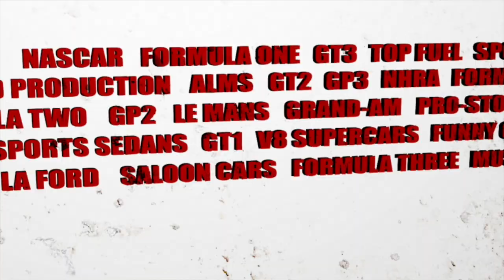A Quiet Chat With... Vern Schuppan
We had the wonderful opportunity to catch up with Le Mans winner and Aussie Motorsport Legend Vern Schuppan at the recent Historic Sandown.
We talked about Vern's early years, his F1 career, Formula 5000, the Macau Grand Prix and of course, Le Mans.